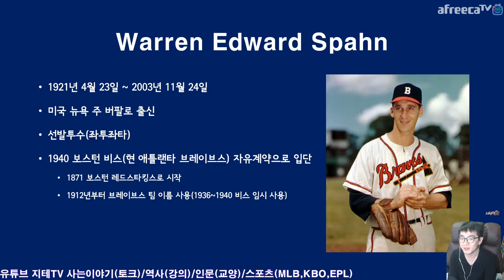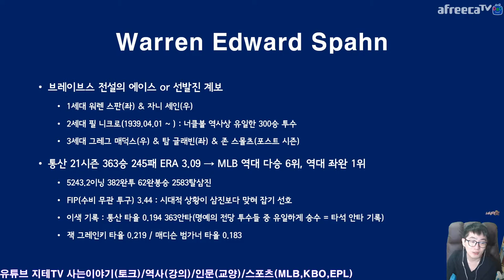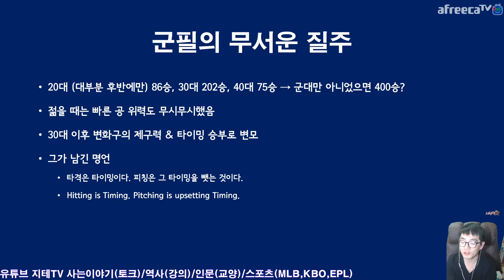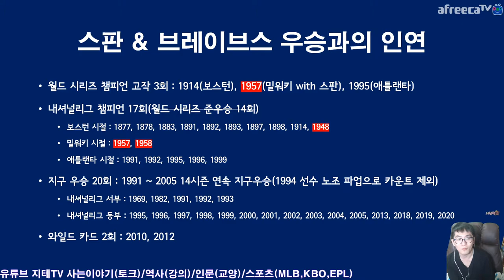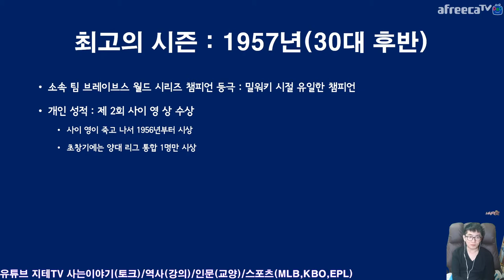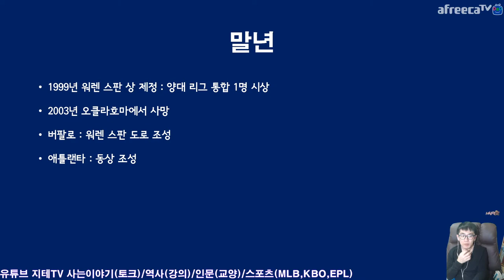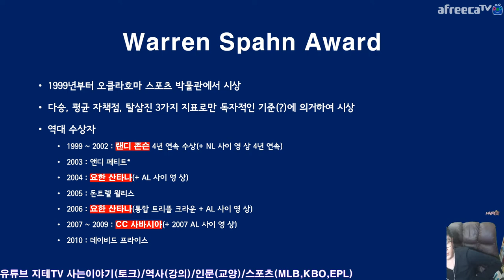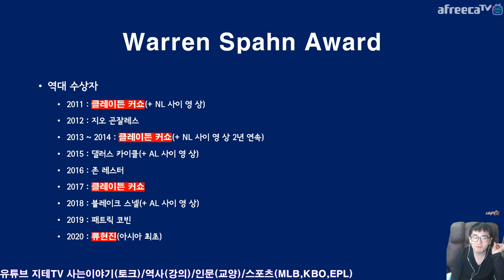역대 최다승 왼손 투수 ⚾️ 워렌 스판 이야기 Feat. 류현진 Warren Edward Spahn | 지테TV 사심 史心 역사 223화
크게 될 가능성이 있는 선수는 군대부터 빨리 갔다 와야 되는 것인가요...

Timelines
0:00:00 Intro
0:01:28 프로필 Profiles
0:08:48 감독에게 찍혀서 마이너리그 갔던 신인 시절 Rookies
0:13:16 군대 갔다 와서... After Military
0:17:02 우승과는 인연이 적었던 브레이브스 Braves History
0:21:47 스판과 세인 그리고 우천 순연 Spahn, Sain and Rain
0:24:00 우승과 사이 영 상 경력 1957 Season
0:25:25 은퇴 과정 Retire
0:29:34 워렌 스판 상 Warren Spahn Award
0:42:47 류현진 선수의 수상을 축하해요 Hyun Jin Ryu 99